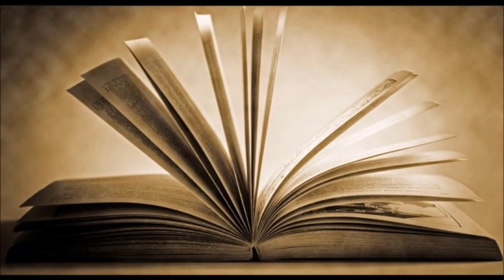5 MIND-BLOWING FACTS FROM THE BIBLE (PART 3)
Facts from the Bible:
1.) The Second Law of Thermodynamics. (Psalm 102 Verses 25-27)
2.) The sun is physically larger than the moon when at the time people thought the moon was bigger. (Genesis 1 Verse 16).
3.) Women also posses the seed of life. (Genesis 3 Verse 15).
4.) Water came first, then the soil, and then the plant life. (Book of Genesis).
5.) The time of year, month or day can be found through lights of the moon and sun. (Genesis 1 Verse 14).